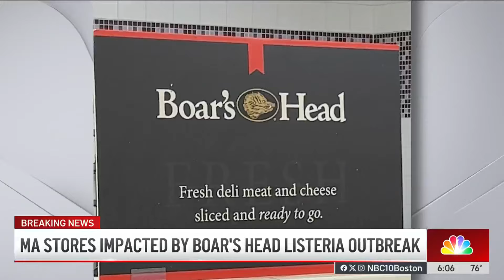Mass. stores impacted by Boar's Head listeria outbreak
Stop & Shop stores are temporarily closing their deli counters after a listeria outbreak was traced back to certain Boar's Head products.